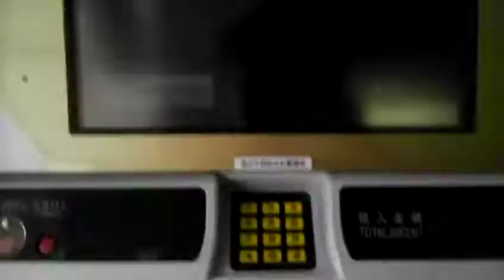滝井駅の自動券売機（1）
のYouTube版です。後編→ 京阪電車滝井駅の券売機がちょっとだけ面白かったので撮影。